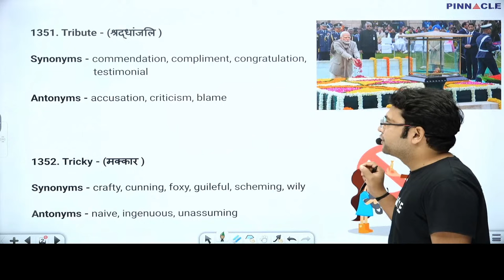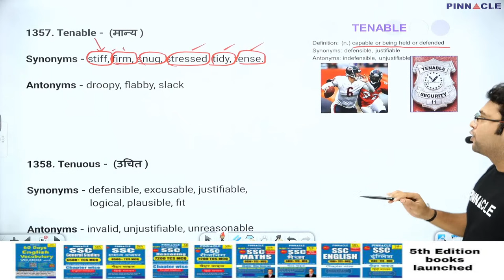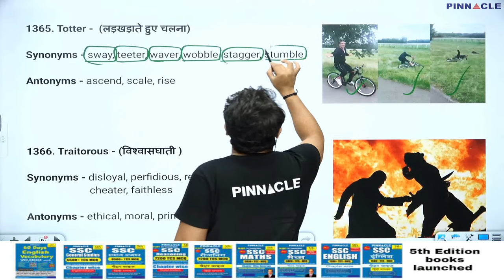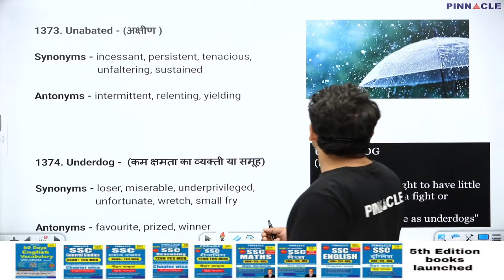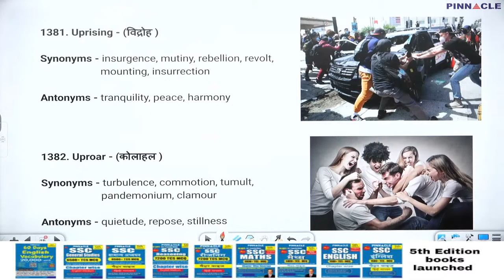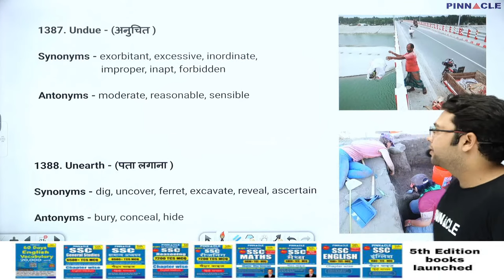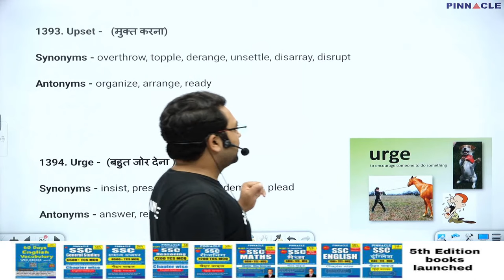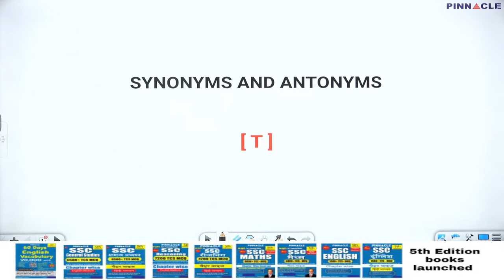Vocab for SSC / CGL / CHSL / MTS / CPO / NDA / CDS / AFCAT / UPSC CSAT / CAT / Bank || by Rohit Sir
Pinnacle Books Video Courses:-

Amazon
Amazon link Delhi police constable 37 sets solved papers english medium
Amazon link Delhi police constable 37 sets solved papers hindi medium
Amazon link Delhi police GS 5000 TCS MCQ chapter wise english medium
Amazon link Delhi police GS 5000 TCS MCQ chapter wise hindi medium
Amazon link Delhi police constable computer gk english medium
Amazon link Delhi police constable computer gk hindi medium
Amazon link Delhi police maths 3000 TCS MCQ chapter wise english medium
Amazon link Delhi police maths 3000 TCS MCQ chapter wise Hindi medium
Amazon link Delhi police reasoning 4000 TCS MCQ chapter wise english medium
Amazon link Delhi police reasoning 4000 TCS MCQ chapter wise hindi medium

Amazon link SSC GS theory book eng
Amazon link SSC GS theory book hindi
Amazon link ssc cgl tier 2 computer gk english
Amazon link ssc cgl tier 2 computer gk hindi
Amazon link ssc cgl tier 2 section1 (Math+reasoning) 100 tests eng
Amazon link ssc cgl tier 2 section1 (Math+reasoning) 100 tests hindi
Amazon link ssc cgl tier 2 section2 (GS+english) 100 tests eng
Amazon link ssc cgl tier 2 section2 (GS+english) 100 tests hindi
Amazon link ssc cgl tier 2 mock tests vol1: 30 tests eng
Amazon link ssc cgl tier 2 mock tests vol1: 30 tests hindi
Amazon link ssc cgl tier 2 PYQ 2700 TCS MCQ eng medium
Amazon link ssc cgl tier 2 PYQ 2700 TCS MCQ hindi medium TCS

Flipkart
Flipkart link Delhi police constable 37 sets solved papers english medium
Flipkart link Delhi police constable 37 sets solved papers hindi medium
Flipkart link Delhi police general studies 5000 TCS MCQ chapter wise english medium
Flipkart link Delhi police general studies 5000 TCS MCQ chapter wise hindi medium
Flipkart link Delhi police maths 3000 TCS MCQ chapter wise english medium
Flipkart link Delhi police maths 3000 TCS MCQ chapter wise Hindi medium
Flipkart link Delhi police reasoning 4000 TCS MCQ chapter wise english medium
Flipkart link Delhi police reasoning 4000 TCS MCQ chapter wise hindi medium